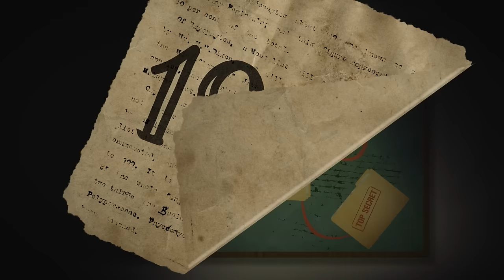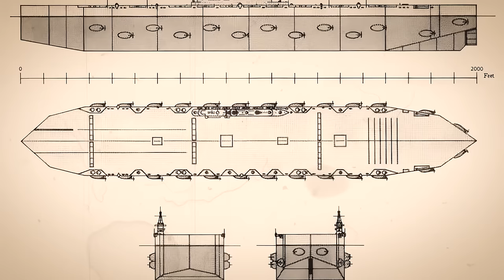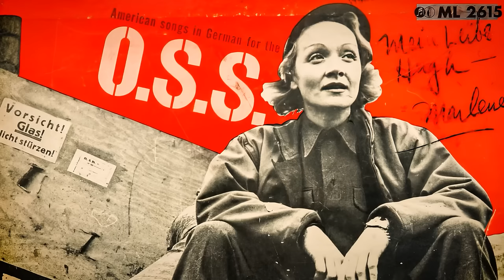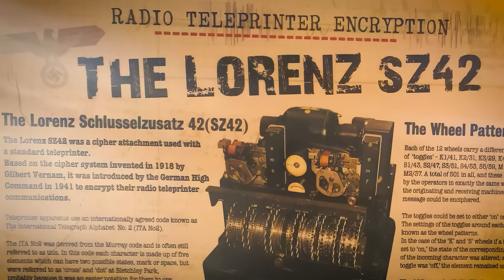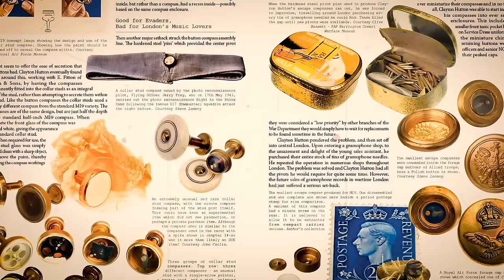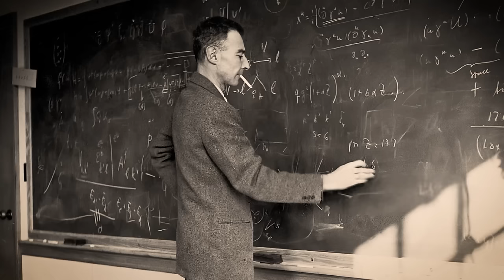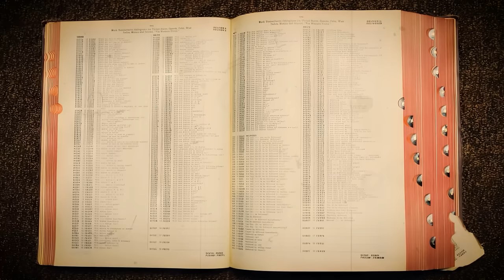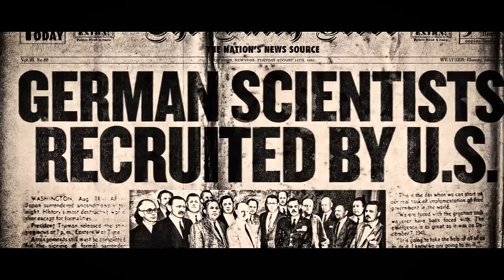Progetti Top-Secret che il Governo degli Stati Uniti Non Ha Mai Voluto che Tu Conoscessi!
Sotto i cieli turbolenti di un mondo in guerra, dove ogni secondo scorreva in sincronia con il battito del cuore di milioni di persone in attesa del loro destino, un velo di segretezza avvolgeva le forze Alleate. Mentre la macchina di distruzione della Seconda Guerra Mondiale girava incessantemente, una serie di progetti segreti prese il volo, letterali voli della fantasia che sembravano strappati dalle pagine della fantascienza. Benvenuti nell'arsenale nascosto della Seconda Guerra Mondiale, dove le armi più clandestine e bizzarre furono concepite in nome della vittoria.

Immaginate l'anno millenovecentoquarantadue, un periodo in cui la disperazione artigliava le menti degli strategi militari. Entrate nella Bomba Pipistrello, un concetto stravagante come suggerisce il suo nome. Immaginate una bomba non riempita di esplosivi, ma di pipistrelli in ibernazione, ognuno legato a un piccolo carico incendiario progettato per incendiare città in una conflagrazione di caos. Ideata da un chirurgo dentale e sostenuta da personaggi come Lytle S. Adams, era un piano così audace da rasentare l'assurdo.

Poi c'era il Progetto Missile Guidato da Piccioni, ideato dal famoso comportamentista B.F. Skinner nel millenovecentoquarantatré. Non erano i soliti piccioni che si trovano nei parchi, ma piloti piumati addestrati a beccare bersagli, guidando missili con incredibile precisione. Riuscite a immaginare la vista di uccelli, epitomi di pace, trasformati in aviatori aviani che guidano strumenti di distruzione?

E tra le acque gelide, il Progetto Habakkuk propose di scolpire dalle stesse iceberg dell'Atlantico del Nord una portaerei inaffondabile. Concepite da Geoffrey Pyke nel millenovecentoquarantadue, questa leviatano congelato doveva essere scolpito dal Pykrete, un miscuglio di ghiaccio e polpa di legno, apparentemente indistruttibile e impermeabile ai siluri d’ei sottomarini in agguato.

Nell'ombra di queste operazioni segrete, ricordiamo le parole di Sir Winston Churchill: "In tempo di guerra, la verità è così preziosa che dovrebbe essere sempre accompagnata da una guardia del corpo di bugie". Mentre ci addentriamo in questi segreti, ci si chiede, quante altre bugie hanno protetto la verità degli esperimenti di guerra più bizzarri degli Alleati?

Unitevi a noi mentre rimuoviamo gli strati della storia per rivelare l'intero spettro dell'arsenale clandestino degli Alleati. Dalle bombe pipistrello ai piloti piccioni, dalle enormi navi-iceberg alle miriadi di altre invenzioni avvolte nel segreto. Benvenuti nel diario di Giulio Cesare.

Assi e Chirotteri Sabotatori. Armi Pennute e Alate della Seconda Guerra Mondiale.

Nel teatro della Seconda Guerra Mondiale, un conflitto che ha testimoniato un'innovazione tecnologica senza precedenti, alcuni d’ei concetti di armi più straordinari non provenivano dal regno delle macchine, ma dal regno animale. Tra questi c'erano le bombe pipistrello iniziate dagli americani e i missili guidati da piccioni, progetti che sembrano presi dalle pagine di un romanzo di fantascienza piuttosto che dagli annali della storia militare.

00:00 Una Breve Storia
2:44 Armi Pennute e Alate della Seconda Guerra Mondiale
6:26 La Potenza Illusiva dell’Armata Fantasma
11:01 L’Ambizione Congelata dell’Operazione Habbakuk
14:48 Gli Architetti Silenziosi della Vittoria
18:37 L’Avanguardia Ardente della Seconda Guerra Mondiale
22:47 Colossus e lo Sfondamento d’ei Codici
26:50 L’Assalto Aereo dell’Operazione Outward
30:49 La Crociata Clandestina dell’SOE nell’Europa Occupata
35:35 Forgiando il Potere che ha Terminato una Guerra Mondiale
39:36 La Crociata per la Propulsione a Getto della Seconda Guerra Mondiale
44:01 Svelare l’Enigma di Bletchley Park
48:32 L’Arte del Camuffamento nel Conflitto
53:15 L’Odissea dell’Operazione Paperclip